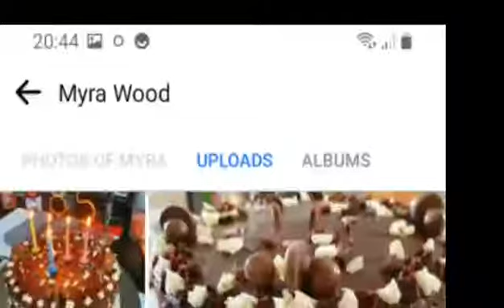Bake Ng Bake Para Tumaba😂😂😂 Salamat Nga Bff❤🥰🙏